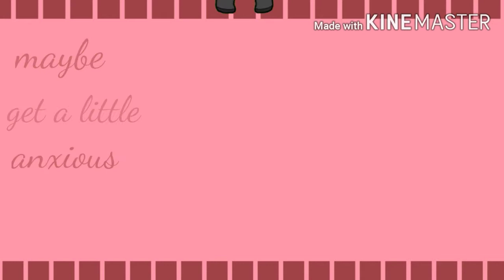|| The way I am || gacha life || animated by Cookie pop time ll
Sorry guys. I might have made a mistake... guess what it is.. and I'll give you a shout out